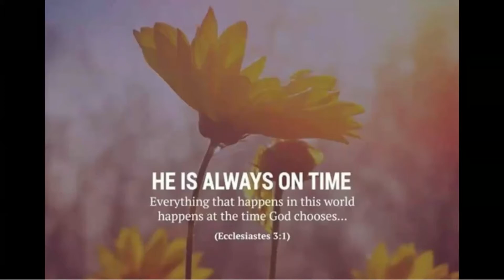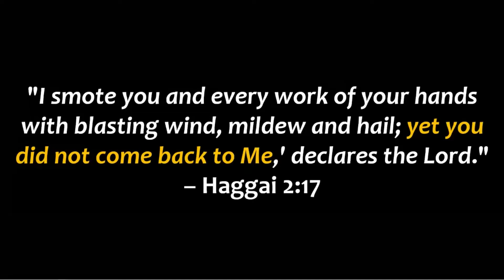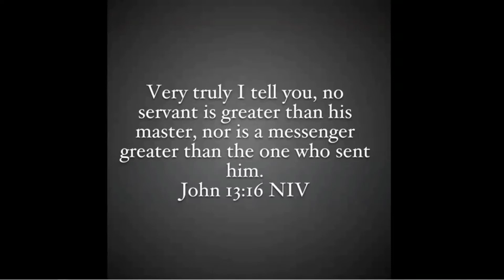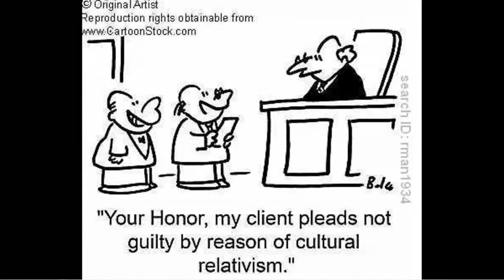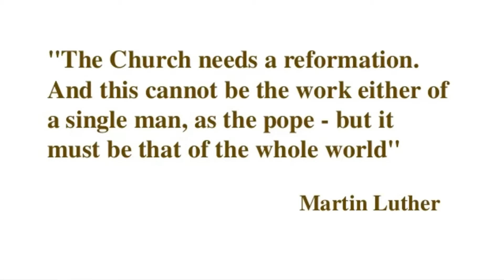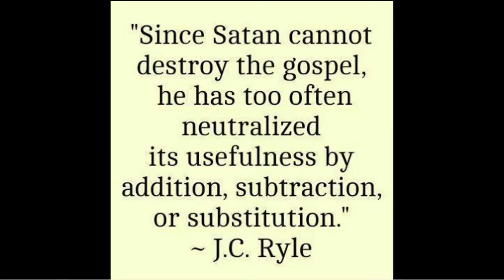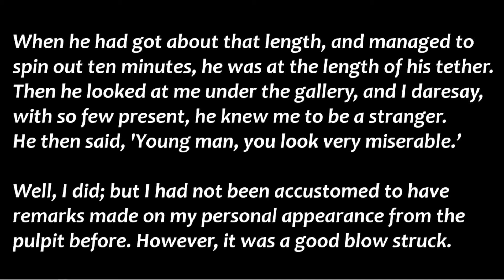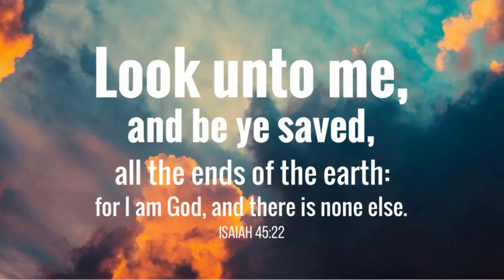Oct-25-2020. "Look Unto Me and Be Ye Saved" Pastor Ho Kang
SC Vision Series (2)